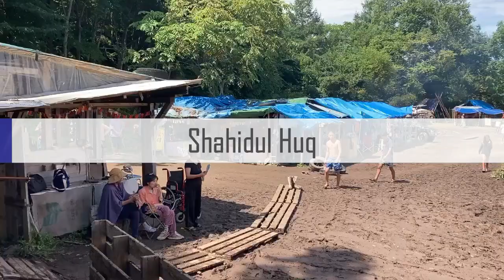Ainu Mshuri Hokkaido japan 2023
i had a very good time with ainu people ainu is the indigenous people of japan